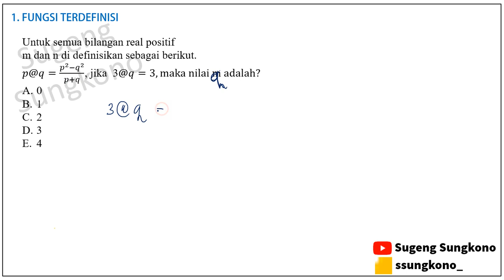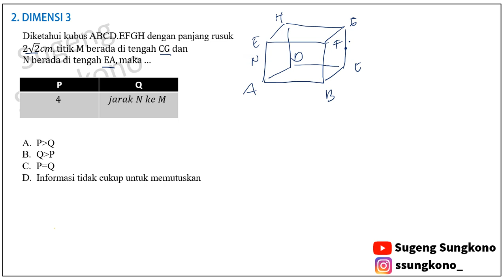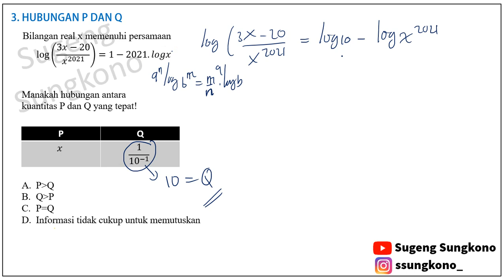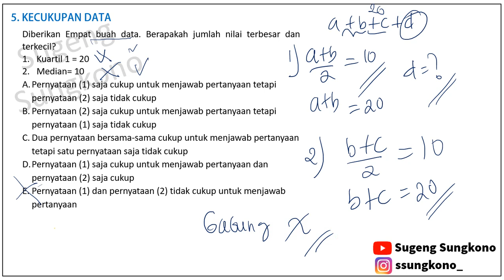KUMPULAN SOAL TPS UTBK 2021 PART 1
selamat menonton :)